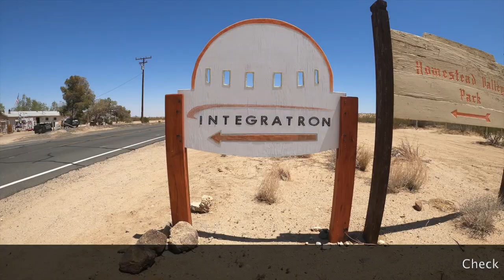The Road Trip Brothers in the California Desert EP2 PREVIEW - The Integratron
The Road Trip Brothers second release of their ten part series covers the mysterious Integratron, a supposed time machine, rejuvenation machine and "sonically perfect" sound bath studio.